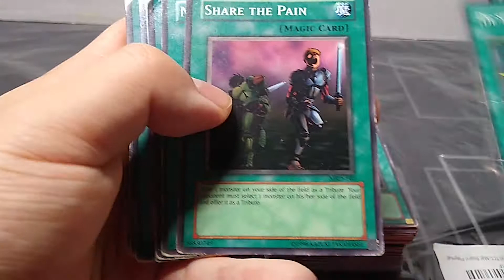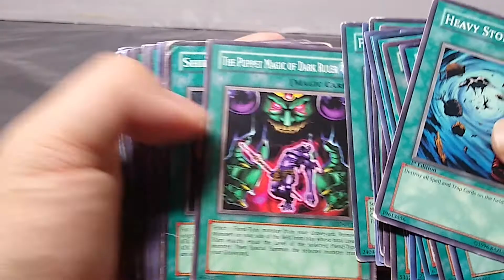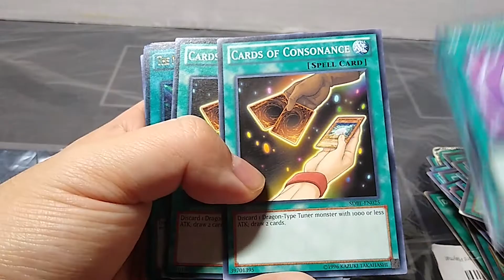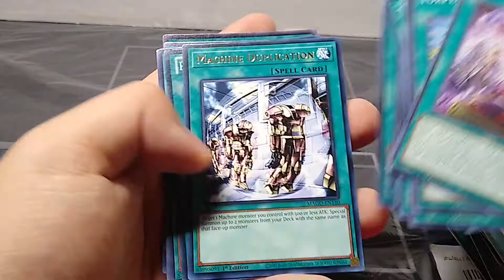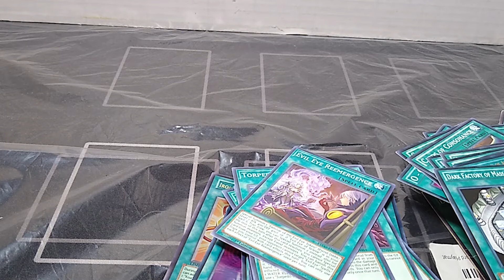YuGiOh: Spell Cards Part 3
This is the Spell Cards  Part 3. Need help in which card is banned, unlimited, and limited.